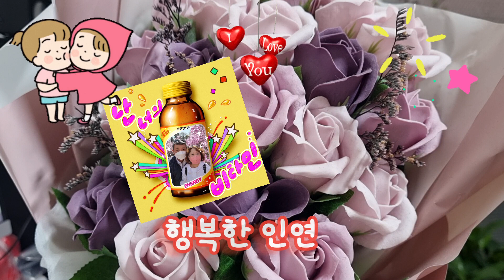커버곡 # 행복한인연